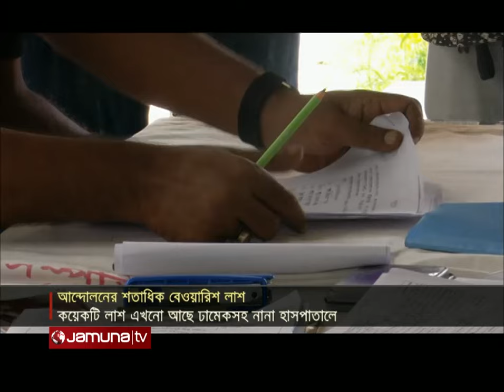সন্ধ্যার বাংলাদেশ | Latest Bulletin | Sondhar Bangladesh | 05 October 2024 | 7 PM | Jamuna TV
ছাত্র-জনতার আন্দোলনে নিহত শতাধিক মানুষের পরিচয় শনাক্ত হয়নি। রায়েরবাজার কবরস্থানে দাফন হয়েছে বেওয়ারিশ হিসেবে। এমনকি, কয়েকটি লাশ এখনো আছে ঢাকা মেডিকেল'সহ বিভিন্ন হাসপাতালে। সেসময়, একদিকে মর্গে উপচে পড়া লাশ; অন্যদিকে- হত্যাকাণ্ড ধামাচাপা দিতে বেওয়ারিশ হিসেবে লাশ দাফনে পুলিশের চাপ। তাদের পরিচয় শনাক্ত এখন জটিল একটি প্রক্রিয়া